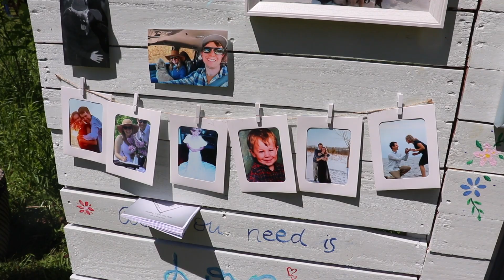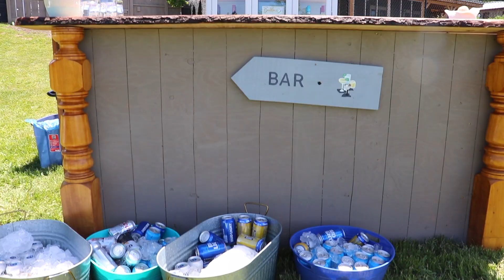Audrey and Zac | WEDDING VIDEO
This is a business channel for corporate videos.